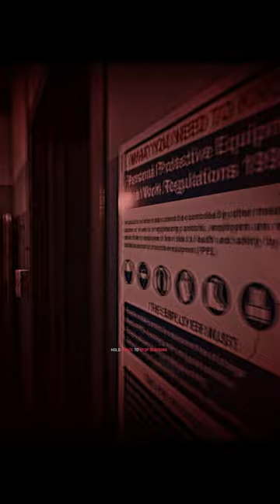Flow like water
My PC setup:
Ryzen 5800x3D
RTX 3080ti
32gb RAM

Now playing:
Post Scriptum
Squad